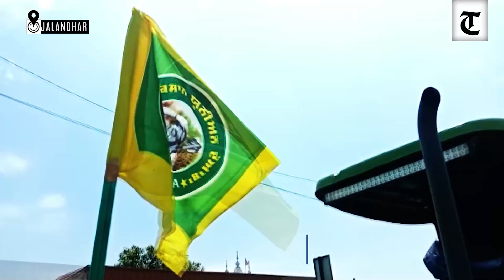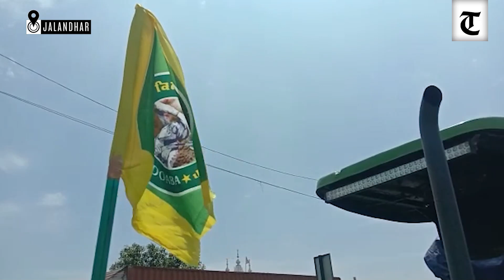Doaba farmers block traffic on Ludhiana-Jalandhar Highway in Phagwara over sugarcane arrears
Hundreds of sugarcane growers, led by Bhartiya Kisan Union (Doaba) President Manjit Singh Rai and general secretary Satnam Singh Sahni today started their indefinite dharna at the Phagwara Sugar Mill Chowk, and blocked the Ludhiana--Jalandhar national highway.

The farmers were forced to stage indefinite dharna as the authorities failed to pay pending arrears of Rs 72 crore to the protesting farmers, including Rs 30 crore of 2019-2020, Rs 6 crore of 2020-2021 and Rs 36 crore of the year 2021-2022.